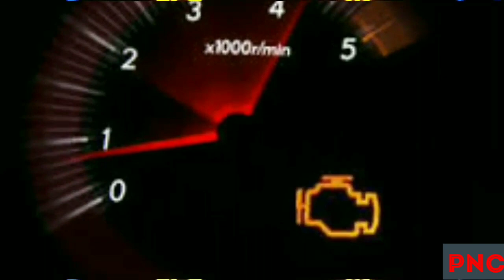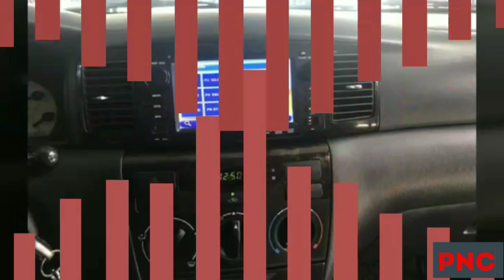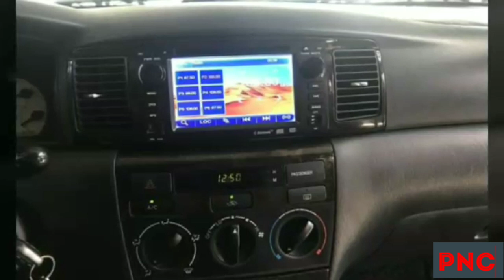10700$ Toyota corolla s2003 no hit original paint full documents good condition by Meanith CAMBODIA